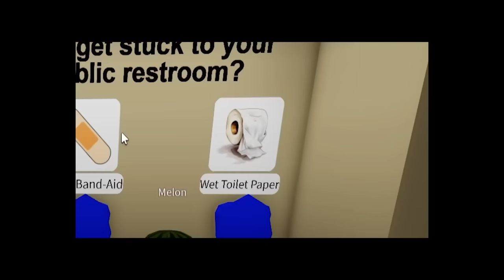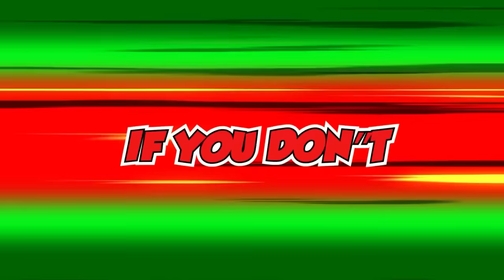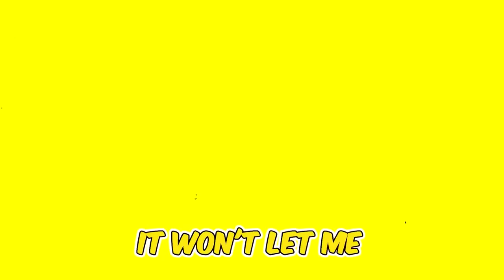Survive on ONE RAFT Using TITAN SPEAKER and TV MAN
Sunny and Melon play RAFT DEFENSE but SKIBI edition IN ROBLOX! Do you think we finally work together or does MELON turn on me?